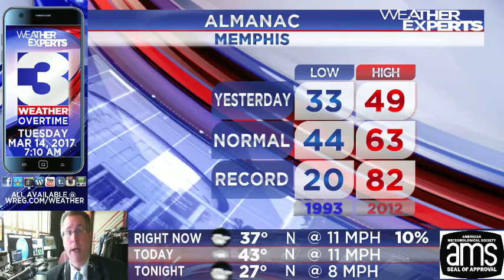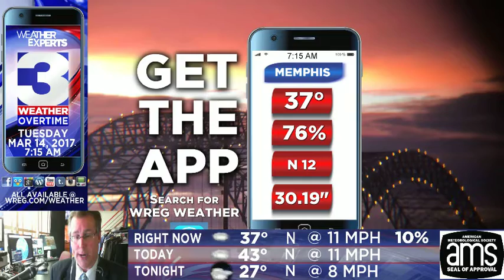WREG-TV Weather Overtime for TUESDAY AM 3.14.17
WREG Meteorologist Austen Onek takes an in-depth look at the forecast for TUESDAY AM 3.14.17. In today's edition: a look at the nor'easter heading towards the East Coast and away from the Mid-South; colder Canadian air on the way for the area, so get ready for some much cooler temperatures along with some breezy winds; a look at your extended forecast with some warmer temperatures as we head towards the First Day of Spring.